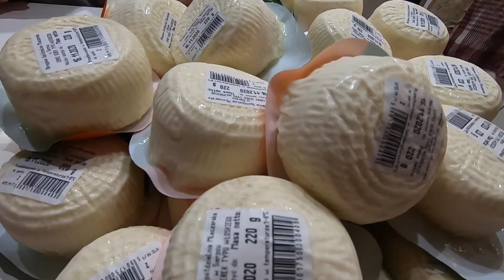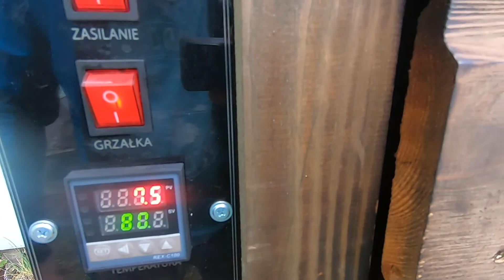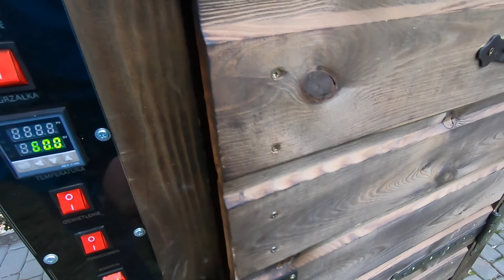SER WĘDZONY typu WŁOSKIEGO Booxasmoker FAMILY TIME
Przepyszne serki typu włoskiego !!!
Każdy kto ma wędzarnie niech chociaż raz spróbuje je zrobić- 100% zadowolenia, a przy tym miło spędzony czas z rodziną.

Solanka- 60g soli zwykłej kamiennej niejodowanej / 1L wody
Ser zakupiony typu włoskiego- dostępnym w każdym markecie
Osuszanie aż serki będą suche w dotyku, wędzenie w temp 50-55st przez ok 2.5-3h.
Można serki obtoczyć przed wędzeniem w przyprawach - np. papryka słodka, czubryca, płatki chilli, wszystko na co mamy tylko ochotę.
Serki jemy na ciepło, albo na zimno po schłodzeniu :)

Smacznego !!! :)